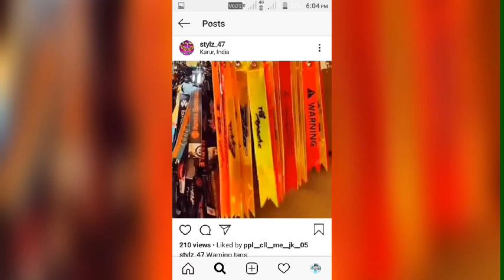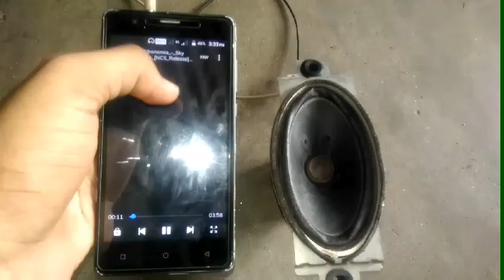எளிமையான 5v audio amplifier செய்து பாருங்க | How to make 5v audio amplifier